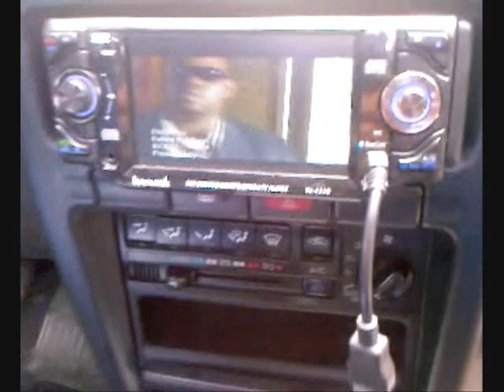re sx 10" fallen soldiers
playin my re sx 10" on fallen soldiers